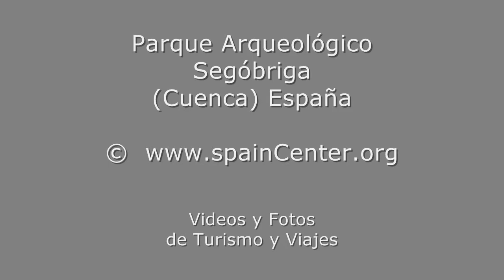Segobriga Turismo Viaje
Video de Segobriga. Hay Fotos de este video con Alta Resolución - Fotos y videos de Segobriga de Turismo y Viajes de la provincia de Cuenca. Yacimiento Parque Arqueologico de Segobriga Cuenca